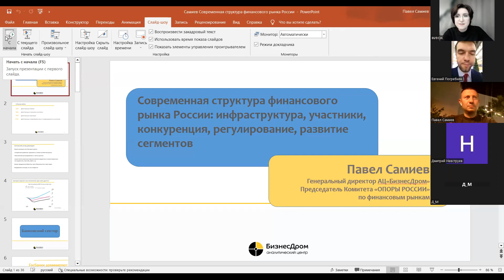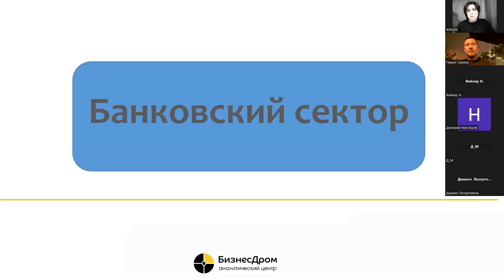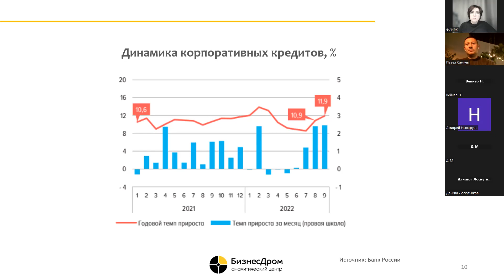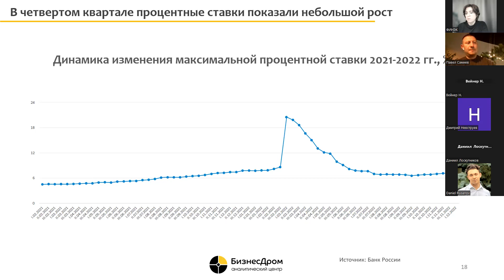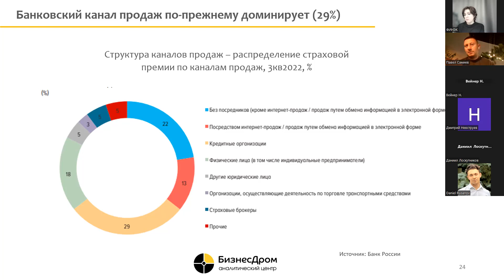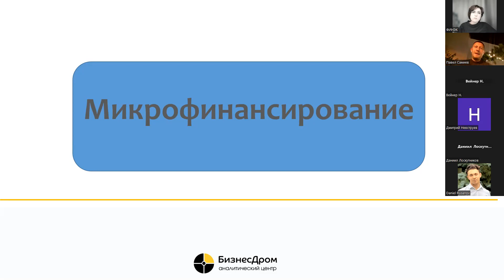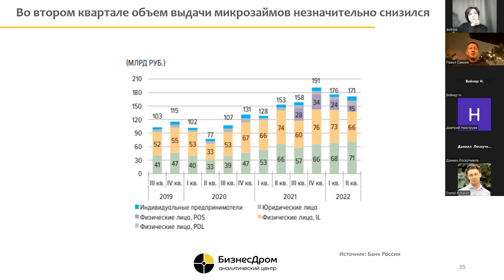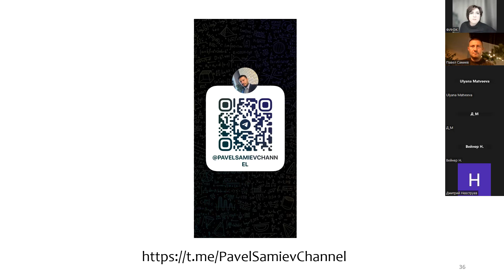Павел Самиев: Современная структура финансового рынка России.